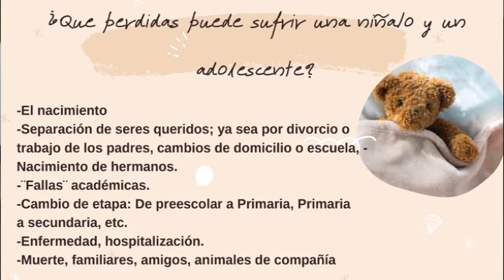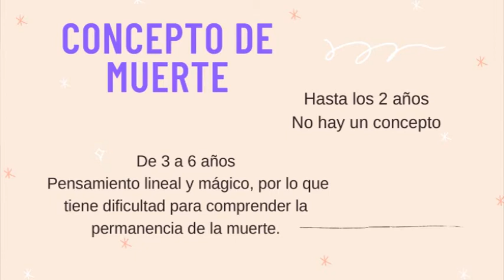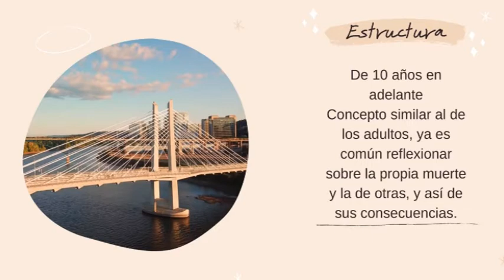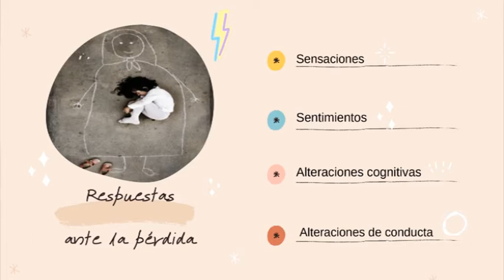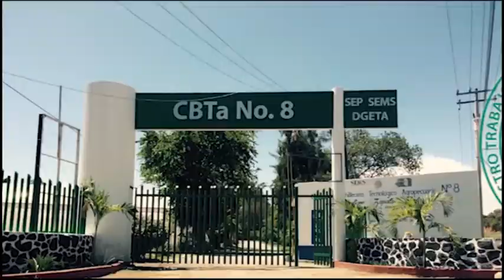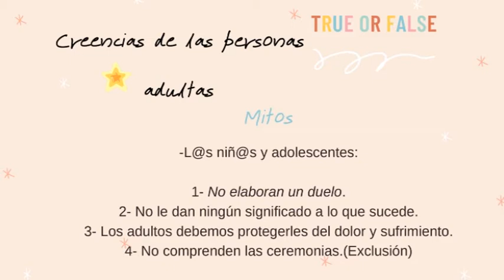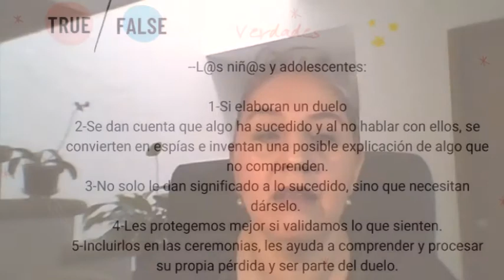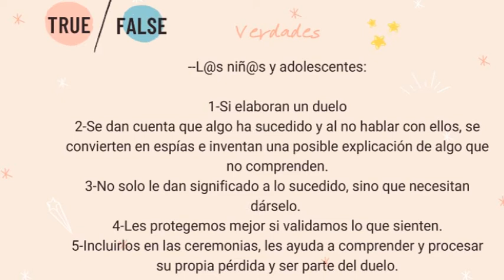¿𝐂𝐎́𝐌𝐎 𝐕𝐈𝐕𝐄𝐍 𝐋𝐎𝐒 𝐈𝐍𝐅𝐀𝐍𝐓𝐄𝐒 𝐒𝐔𝐒 𝐃𝐔𝐄𝐋𝐎𝐒? "𝗟𝗔𝗦 𝗡𝗜𝗡̃𝗔𝗦 𝗬 𝗟𝗢𝗦 𝗡𝗜𝗡̃𝗢𝗦 𝗔𝗡𝗧𝗘 𝗟𝗔 𝗣𝗘́𝗥𝗗𝗜𝗗𝗔"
¿𝐂𝐎́𝐌𝐎 𝐕𝐈𝐕𝐄𝐍 𝐋𝐎𝐒 𝐈𝐍𝐅𝐀𝐍𝐓𝐄𝐒 𝐒𝐔𝐒 𝐃𝐔𝐄𝐋𝐎𝐒? "𝗟𝗔𝗦 𝗡𝗜𝗡̃𝗔𝗦 𝗬 𝗟𝗢𝗦 𝗡𝗜𝗡̃𝗢𝗦 𝗔𝗡𝗧𝗘 𝗟𝗔 𝗣𝗘́𝗥𝗗𝗜𝗗𝗔", 𝐂𝐎𝐍 𝐋𝐀 𝐓𝐀𝐍𝐀𝐓𝐎́𝐋𝐎𝐆𝐀 𝐘 𝐋𝐎𝐆𝐎𝐓𝐄𝐑𝐀𝐏𝐄𝐔𝐓𝐀 𝗟𝗨𝗭 𝗔𝗜́𝗗𝗔 𝗛𝗘𝗥𝗡𝗔́𝗡𝗗𝗘𝗭